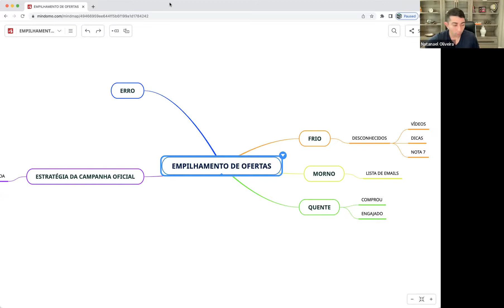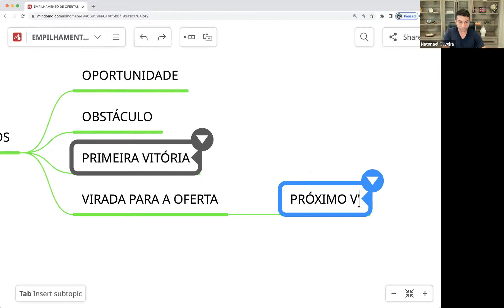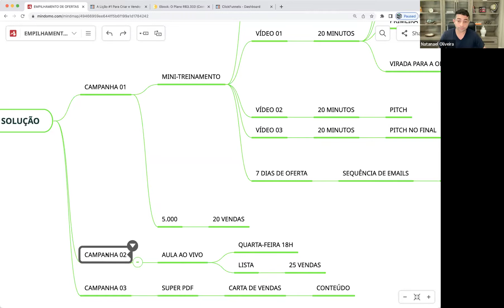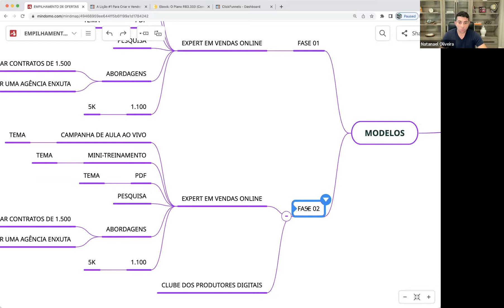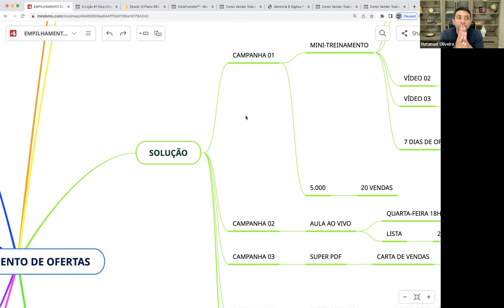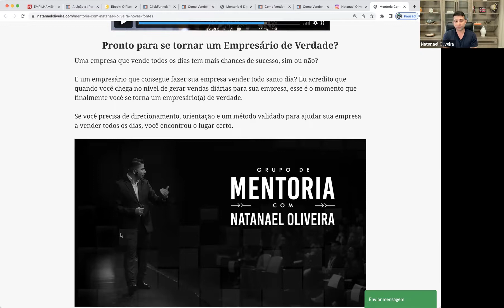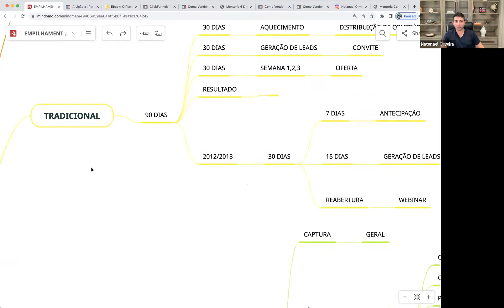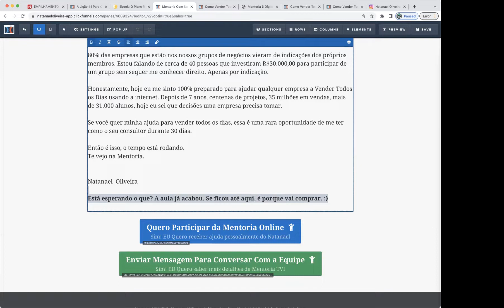Sessão de Mentoria Experimental: 1 ano de Vendas Todos os Dias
Link para falar com a equipe